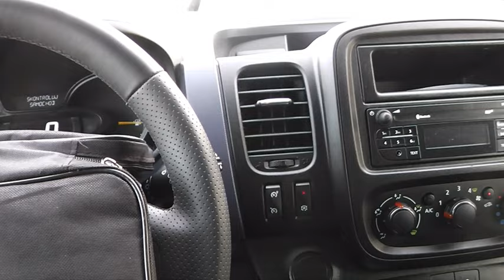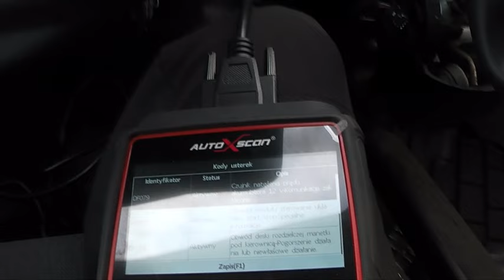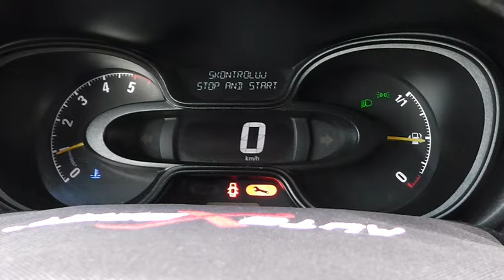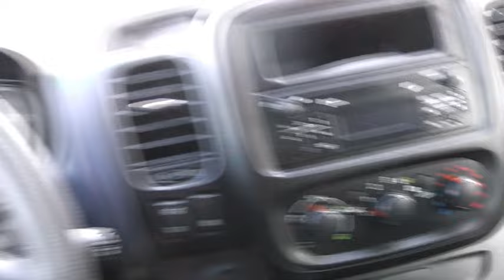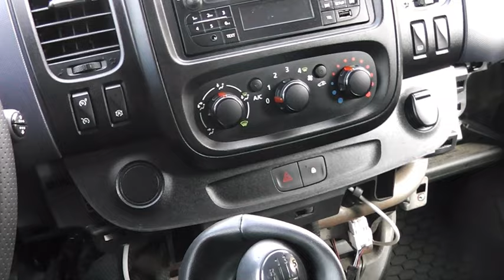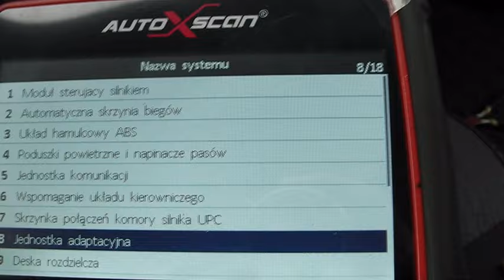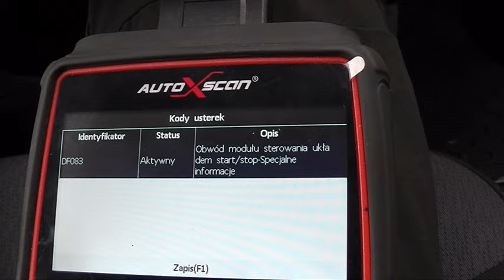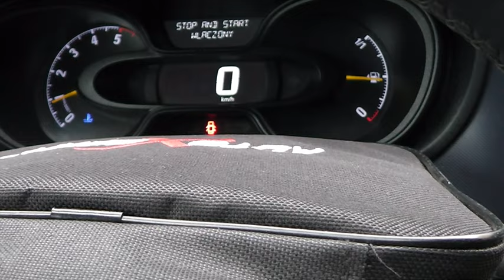EXPERT VIVARO TRAFIC TALENTO PROBLEM - START STOP - WYCIERACZKI -ALTERNATOR E-MM WIPES DEFECT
FILM POKAZUJE PROBLEM JAKI MOŻE WYSTĄPIĆ W AUTACH OPEL , RENAULT FIAT I INNE POSIADAJĄCE TEN SAM SYSTEM ELEKTRYKI ZWIĄZANY Z PRACUJĄCYMI WYCIERACZKAMII MIMO ICH WYŁĄCZENIA , WYŚWIETLANIEM INFORMACJI USZKODZONEGO SYSTEMU START STOP , USTERKI ALTERNATORA I INNYCH  PROBLEMÓW ZWIĄZANYCH Z MDUŁEM ZASILANIA KTÓRY ZAPISUJE WIELE BŁĘDÓW BŁĘDÓW PODCZAD DIAGNOZY. OGLĄDAJĄC FILM DO KOŃCA DOWIESZ SIĘ INFORMACJI CZĘSTO NIE PODAWANYCH W OPISACH NAPRAW . ZAPRASZAM

THE FILM SHOWS THE PROBLEM THAT MAY OCCUR IN CARS OPEL , RENAULT FIAT AND OTHER HAVING THE SAME ELECTRICAL SYSTEM RELATED TO THE WORKING WIPERS ALTHOUGH THEY TURN OFF , DISPLAYING INFORMATION ABOUT THE DAMAGED START STOP SYSTEM , ALTERNATOR MALFUNCTION AND OTHER PROBLEMS ASSOCIATED WITH THE POWER SUPPLY MODULE WHICH RECORDS A NUMBER OF ERRORS DURING DIAGNOSIS. WATCHING THE VIDEO TO THE END YOU WILL LEARN INFORMATION OFTEN NOT GIVEN IN THE DESCRIPTIONS OF REPAIRS . INVITES

DER FILM ZEIGT EIN PROBLEM, DAS IN AUTOS OPEL , RENAULT FIAT UND ANDERE MIT DEM GLEICHEN ELEKTRISCHEN SYSTEM IM ZUSAMMENHANG MIT DER ARBEIT SCHEIBENWISCHER AUFTRETEN KÖNNEN, OBWOHL SIE AUSGESCHALTET SIND, DIE ANZEIGE VON INFORMATIONEN BESCHÄDIGT START-STOPP-SYSTEM, LICHTMASCHINE AUSFALL UND ANDERE PROBLEME MIT DEM STROMVERSORGUNGSMODUL, DAS VIELE FEHLER WÄHREND DER DIAGNOSE AUFZEICHNET VERBUNDEN. WENN SIE SICH DEN FILM BIS ZUM ENDE ANSEHEN, WERDEN SIE INFORMATIONEN ERFAHREN, DIE OFT NICHT IN DEN BESCHREIBUNGEN DER REPARATUREN ENTHALTEN SIND. EINLADUNG

FILM UKAZUJE PROBLÉM, KTERÝ SE MŮŽE VYSKYTNOUT U VOZŮ OPEL , RENAULT FIAT A DALŠÍCH, KTERÉ MAJÍ STEJNÝ ELEKTRICKÝ SYSTÉM SOUVISEJÍCÍ S FUNKČNÍMI STĚRAČI, PŘESTOŽE JSOU VYPNUTÉ, ZOBRAZENÍM INFORMACÍ POŠKOZENÉHO SYSTÉMU START STOP, PORUCHOU ALTERNÁTORU A DALŠÍMI PROBLÉMY SOUVISEJÍCÍMI S NAPÁJECÍM MODULEM, KTERÝ PŘI DIAGNOSTICE ZAZNAMENÁVÁ MNOHO CHYB. SHLÉDNUTÍM FILMU AŽ DO KONCE SE DOZVÍTE INFORMACE, KTERÉ ČASTO NEJSOU UVEDENY V POPISECH OPRAV . POZVÁNKA NA

LE FILM MONTRE UN PROBLÈME QUI PEUT SURVENIR SUR LES VOITURES OPEL , RENAULT FIAT ET AUTRES AYANT LE MÊME SYSTÈME ÉLECTRIQUE LIÉ AU FONCTIONNEMENT DES ESSUIE-GLACES BIEN QU'ILS SOIENT ÉTEINTS, L'AFFICHAGE DES INFORMATIONS ENDOMMAGÉ LE SYSTÈME START STOP, LA PANNE DE L'ALTERNATEUR ET D'AUTRES PROBLÈMES LIÉS AU MODULE D'ALIMENTATION QUI ENREGISTRE BEAUCOUP D'ERREURS PENDANT LE DIAGNOSTIC. EN REGARDANT LE FILM JUSQU'À LA FIN, VOUS APPRENDREZ DES INFORMATIONS QUI NE SONT SOUVENT PAS DONNÉES DANS LES DESCRIPTIONS DES RÉPARATIONS. INVITE

IL FILMATO MOSTRA UN PROBLEMA CHE PUÒ VERIFICARSI NELLE AUTO OPEL, RENAULT FIAT E ALTRE CHE HANNO LO STESSO IMPIANTO ELETTRICO RELATIVO AL FUNZIONAMENTO DEI TERGICRISTALLI ANCHE SE SONO SPENTI, ALLA VISUALIZZAZIONE DI INFORMAZIONI DANNEGGIATE DEL SISTEMA START STOP, AL GUASTO DELL'ALTERNATORE E AD ALTRI PROBLEMI ASSOCIATI AL MODULO DI ALIMENTAZIONE CHE REGISTRA MOLTI ERRORI DURANTE LA DIAGNOSI. GUARDANDO IL FILMATO FINO ALLA FINE SI POTRANNO APPRENDERE INFORMAZIONI SPESSO NON RIPORTATE NELLE DESCRIZIONI DELLE RIPARAZIONI. INVITA

DE FILM TOONT EEN PROBLEEM DAT ZICH KAN VOORDOEN IN AUTO'S OPEL , RENAULT FIAT EN ANDERE MET HETZELFDE ELEKTRISCHE SYSTEEM MET BETREKKING TOT DE WERKENDE RUITENWISSERS, HOEWEL ZE ZIJN UITGESCHAKELD, DE WEERGAVE VAN INFORMATIE BESCHADIGD START-STOPSYSTEEM , DYNAMO FALEN EN ANDERE PROBLEMEN IN VERBAND MET DE VOEDINGSMODULE DIE VEEL FOUTEN TIJDENS DE DIAGNOSE REGISTREERT . DOOR HET BEKIJKEN VAN DE FILM TOT HET EINDE LEERT U INFORMATIE VAAK NIET GEGEVEN IN DE BESCHRIJVINGEN VAN REPARATIES . INVITES